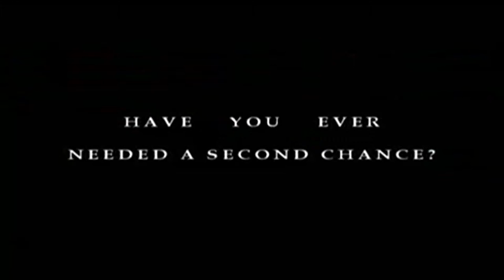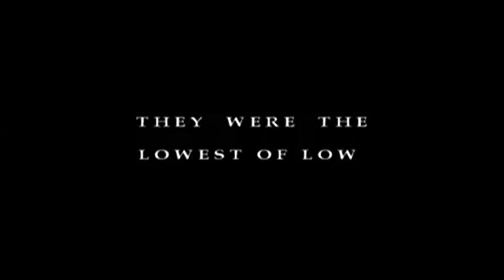Illegal Use of Hands by Matt Braunger